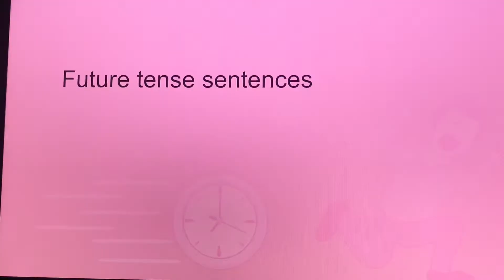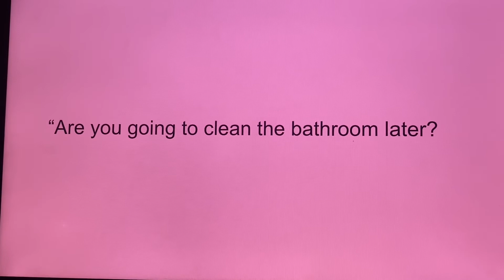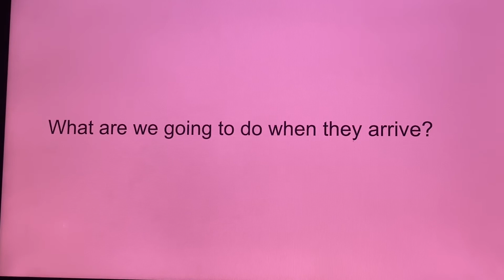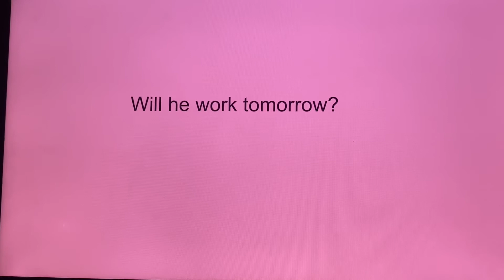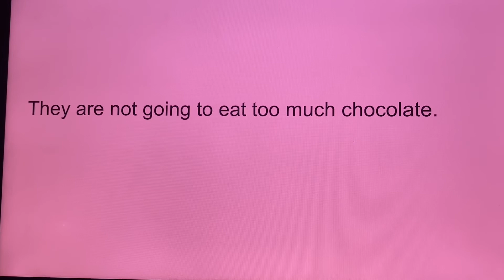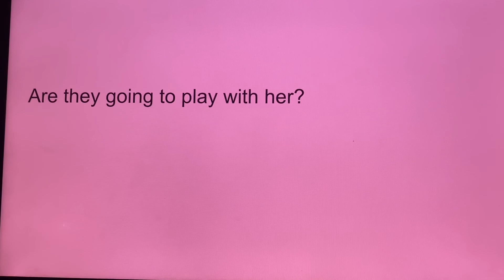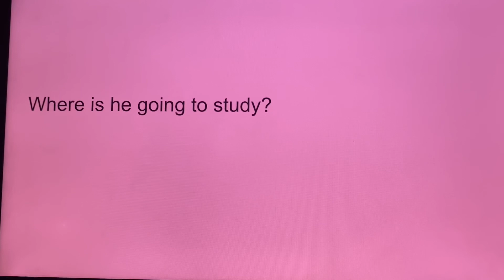How To Practice Future Tense Sentences in a easy way!